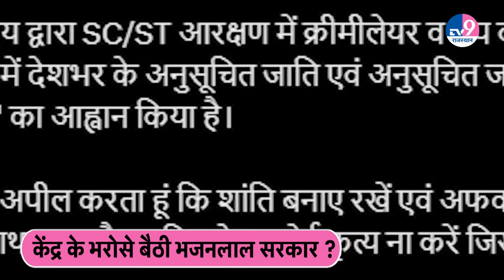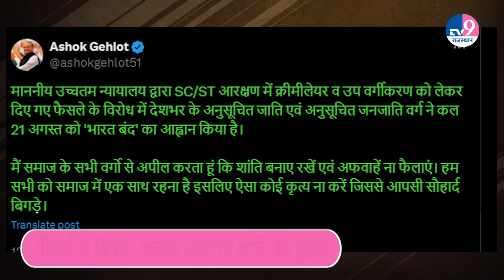Rajasthan में भारत बंद पर Gehlot ने की अपील, भजन सरकार ने केंद्र पर छोड़ा फैसला ! TV9 Rajasthan